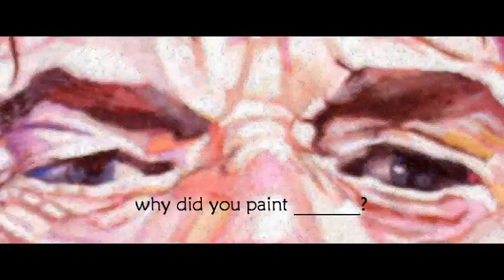The Art of Merv Scoble - The Recent Years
Features paintings of musicians by Merv Scoble. Paintings are in acrylics and were painted between 2010 and 2012.